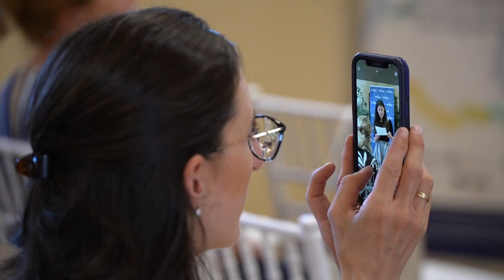Moda: dove va il mercato?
Un momento conviviale, un aperitivo di networking per condividere esperienze, pensieri, idee, ma anche un momento di riflessione sulle reali esigenze degli operatori del settore: tutto questo è stato affrontato nell’ evento conclusivo “Nuove tendenze del settore Moda“,  organizzato dalla categoria Moda di Confartigianato Imprese Padova, con il contributo di Ebav, giovedì 14 settembre 2023, dalle ore 18.30 presso Casa Tormene di Selvazzano Dentro.